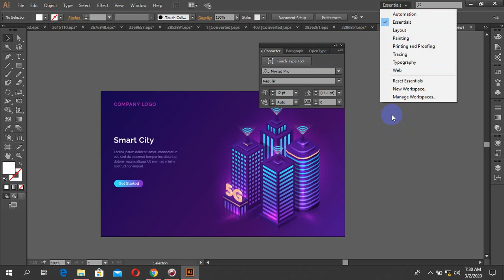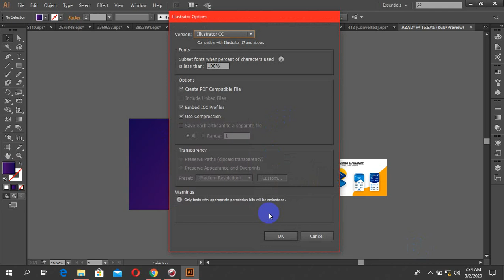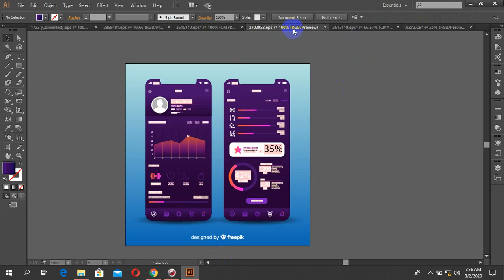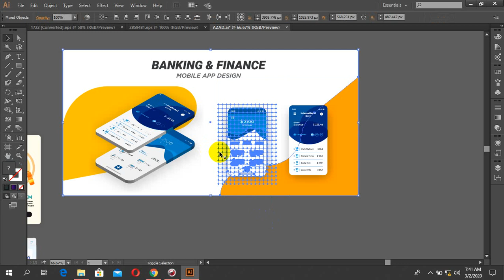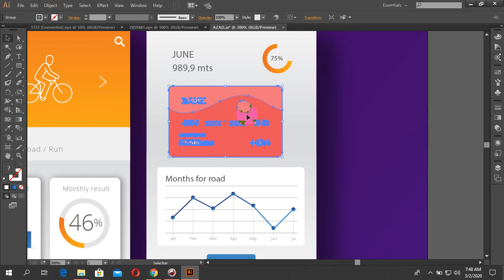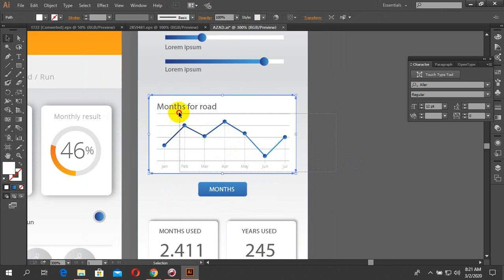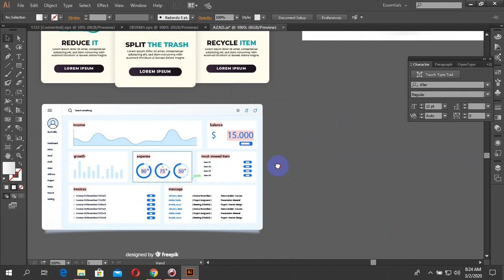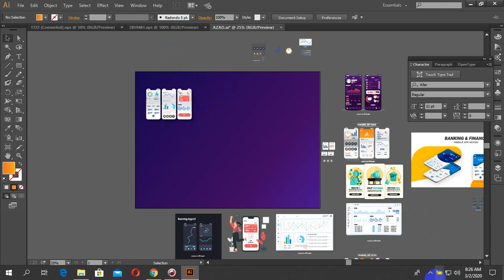Landing Page Design